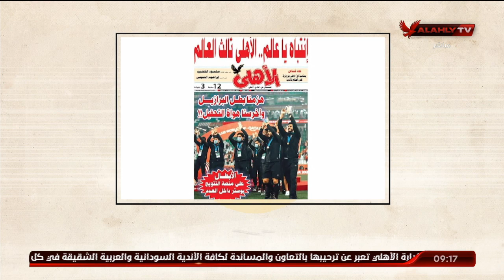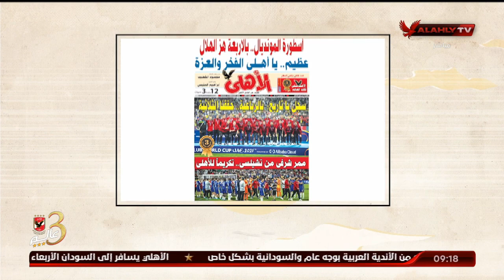ابراهيم المنيسي: مفاجأة وبشرى خير قبل الرباعية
ابراهيم المنيسي: مفاجأة وبشرى خير قبل الرباعية | ملك وكتابة